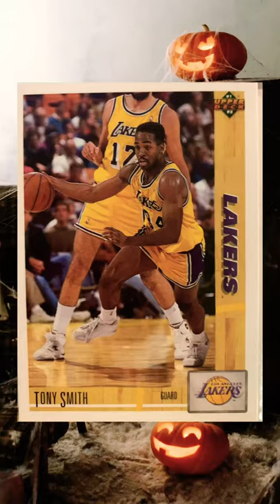Upper Deck 91/92. Michael Cage, Tony Smith, Ed Pinckney, and Keith Askins.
unbox nba Upper Deck 91/92. Michael Cage, Tony Smith, Ed Pinckney, and Keith Askins.

Just a fun way for me to share a very special collection with you.